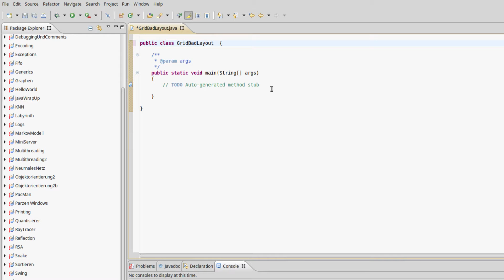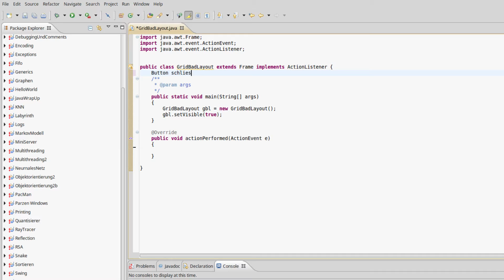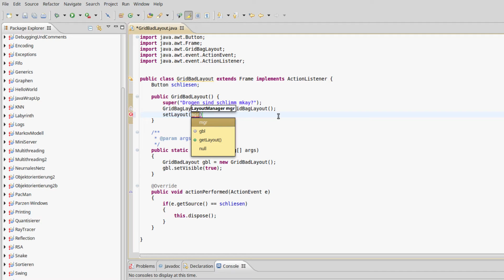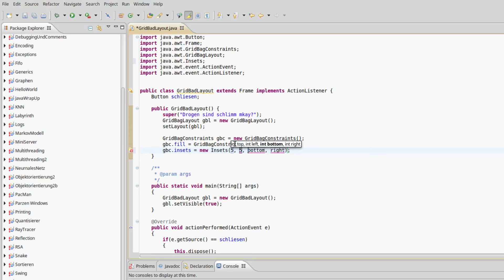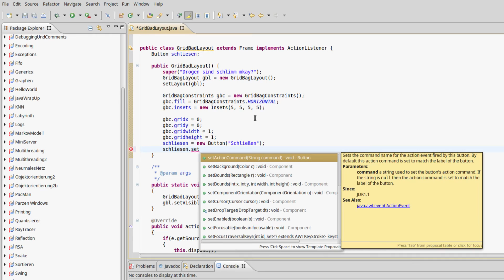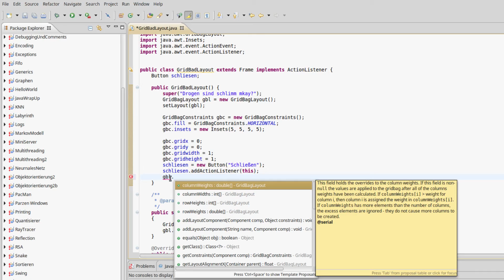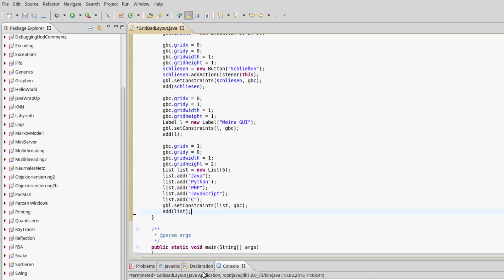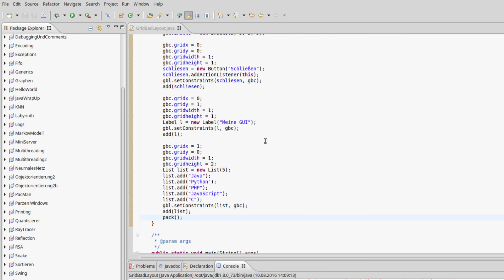Java Swing Tutorial - Grid Bag Layout [German/Deutsch]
In diesem Tutorial geht's um das Gridbaglayout in Java Swing.